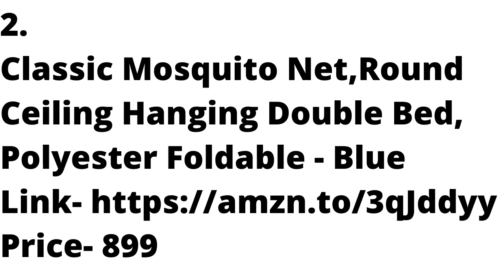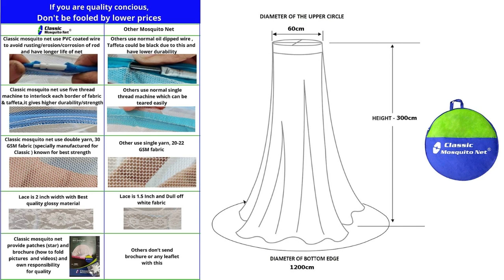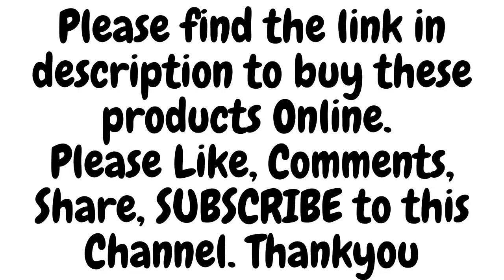6 Best Mosquito Nets Online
6 Best Mosquito Nets Online

1.
AmazingHind Mosquito Net.Foldable Mosquito Net for Single Bed (Multi Color)
Price- 899

2.
Classic Mosquito Net,Round Ceiling Hanging Double Bed, Polyester Foldable - Blue
Price- 899

3.
Classic Mosquito Net Foldable King Size/ Queen Size Double Bed(Blue, Size-Double)
Price- 1049

4.
Divayanshi Polycotton Mosquito net for Bed (Blue, 8 x 8 ft)
Price- 499

5.
Classic Mosquito Net, Double Bed King Size, Polyester Foldable - Red.
Price- 1049

6.
Styles Closet Polyster Round Ceiling Mosquito Net(Double Bed,6.5 * 6.5 ft) (Purple)
Price- 474